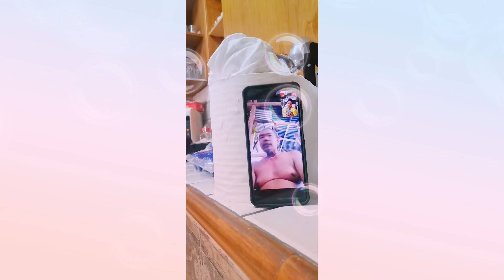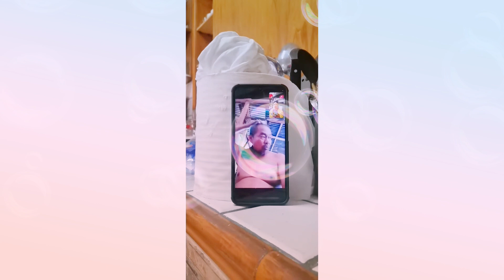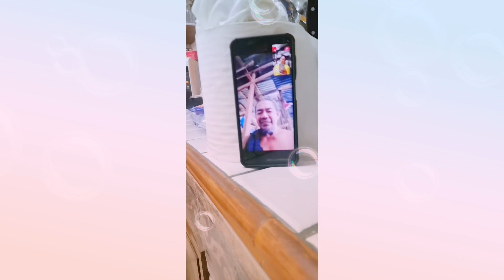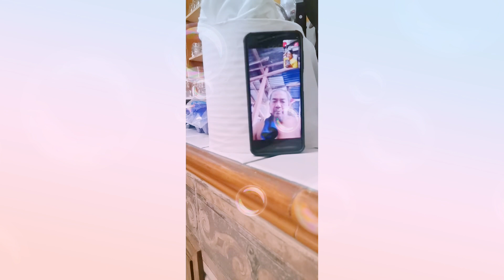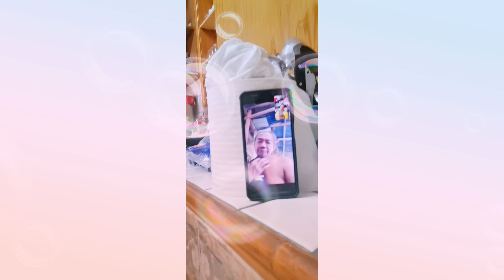Quality time to my family